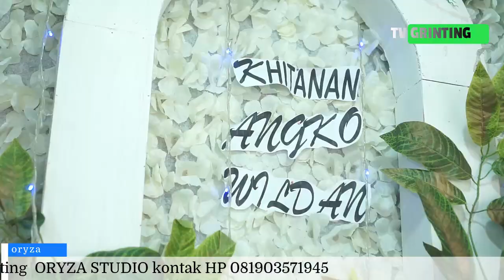SIWAR SIWUR // KHITANAN ANGKO WILDAN // BUROK JARAN LUMPING MEGAPRIMA X GRINTING TV 1 SEPTEMBER 2023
Dokumentasi by GRINTING TV,
jasa foto studio, dan video shooting all moment
jasa foto video Acara, pengajian, dangdutan, pernikahan dan khitanan,
untuk Booking Acara hubungi

grinting tv,
grinting ki enthus part 1,
grinting news,
grinting net,
grinting ki enthus part 2,
grinting cilamaya,
grinting ki enthus part 3,
grinting brebes,
a grunting baby,
a deer grunting,
a baby grunting,
kampung pengemis grinting brebes,
desa grinting brebes,
mangrove grinting brebes,
kyai bodrex grinting,
burok grinting,
burok desa grinting,
berita grinting,
greeting card,
karnaval grinting cobra,
citra nada grinting,
ceramah grinting,
cctv grinting oyi,
desa grinting desa pengemis,
karnaval desa grinting 2019,
desa grinting,
karnaval desa grinting,
karnaval desa grinting 2018,
karnaval desa grinting 2019 full,
entus grinting,
herbisida rumput grinting,
jaran lumping grinting,
sandal jepit grinting,
joy grinting,
karnaval grinting 2019,
kuda lumping grinting,
lupit slenteng grinting,
sedekah laut grinting,
karnaval desa grinting merpati,
mangrove grinting,
mega asih grinting,
manfaat rumput grinting,
zakaria nada grinting,
an nahl grinting,
naela nada grinting,
sd negeri grinting 01,
obat suket grinting,
suket grinting putih,
paguyuban desa grinting,
pemaron vs grinting,
pantai grinting,
grinting residence,
rumput grinting,
suket grinting,
sd grinting 02,
sejarah desa grinting,
grinting udang,
kluwut vs grinting,
wisata grinting cilamaya,
wayang santri grinting,
karnaval desa grinting 2004,
karnaval grinting 2018,
karnaval desa grinting 2016,
karnaval desa grinting 2017,
karnaval desa grinting 2014